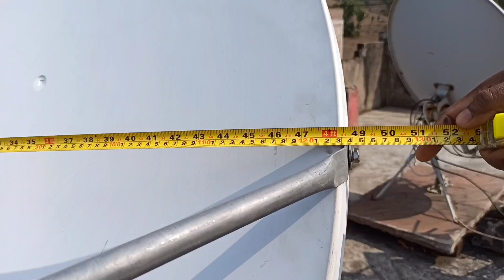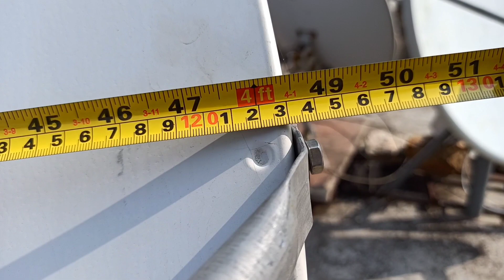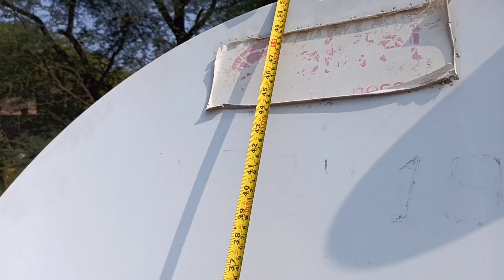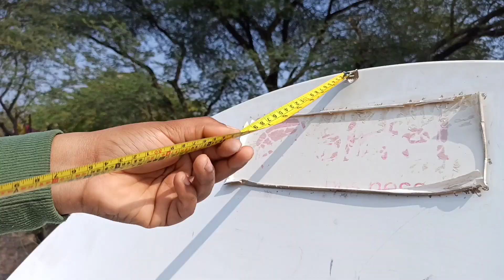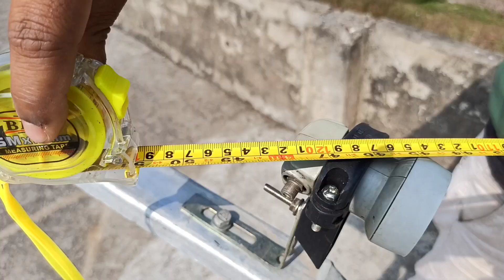4 Feet Fiber Dish antenna Focal Point Orignal Measurement | चार फीट फाइबर छतरी का फोकल पॉइंट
4 Feet Ku/Offset/fiber Dish antenna Orignal Focal Point